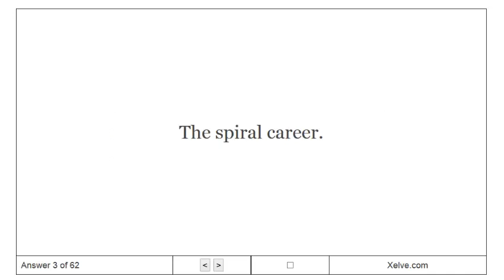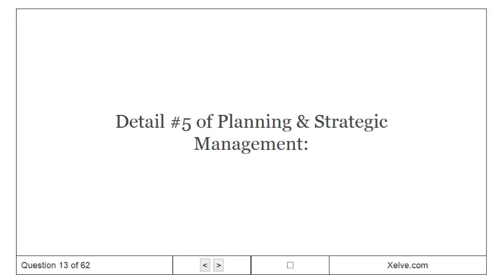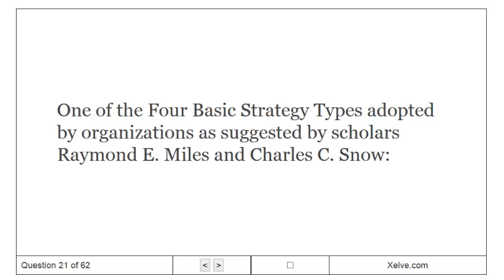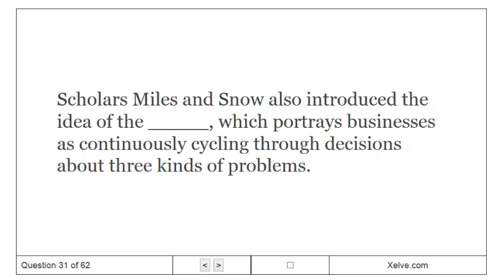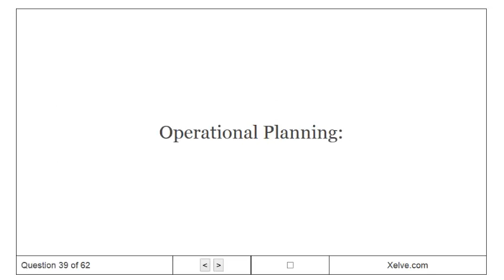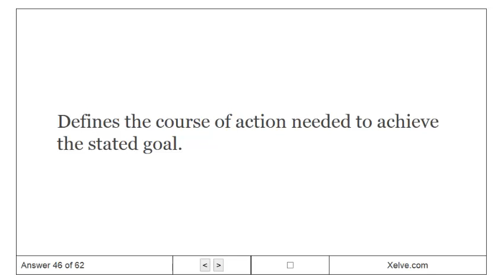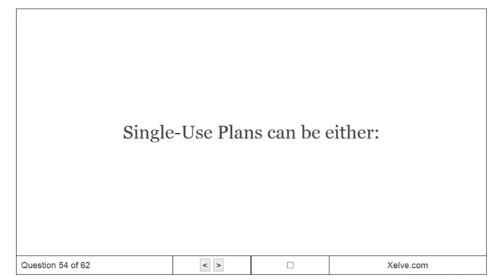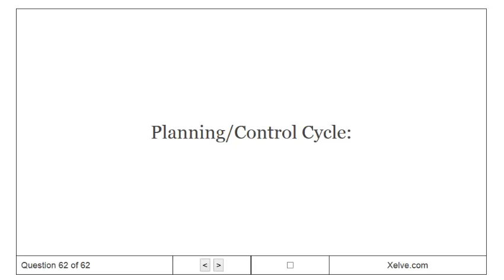Introduction to Management - 5. Foundations of Planning - Flashcards